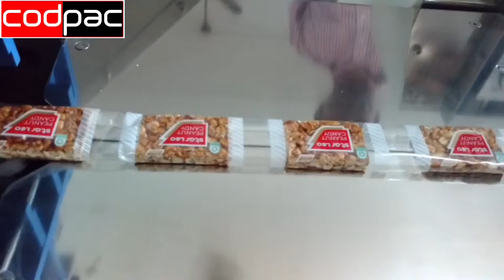Flow Wrap - Candy Packing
Codpac was established in 2012 to engage in the distribution of various types of coding and special purpose machine (spm) in different industries, supplying high-quality products to esteemed and well-established companies globally. With 7 years of experience, catering to the United Arab Emirates, exporting to other GCC countries and Africa, codpac now takes pride as a global solution with our team having thorough knowledge, delivering an unmatched service to ever demanding engineering industries.
We are a specialist supplier & service provider of a comprehensive range of:
Filling & Packaging Machines, Coding - Marking & Labeling Systems
Our Major Industries Are:
FOOD AND BEVERAGES
PERFUME & COSMETICS
DETERGENTS & SANITIZING LIQUIDS
PHARMACEUTICAL
GREASE & LUBRICANTS
TOBACCO & MOLASSES
INDUSTRIAL CONVEYORS
INDUSTRIAL PRINTERS